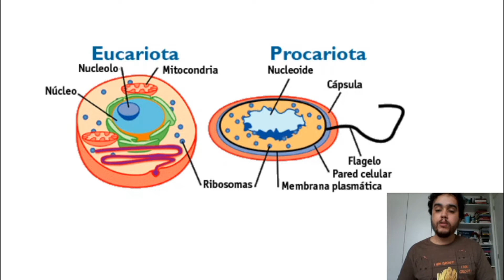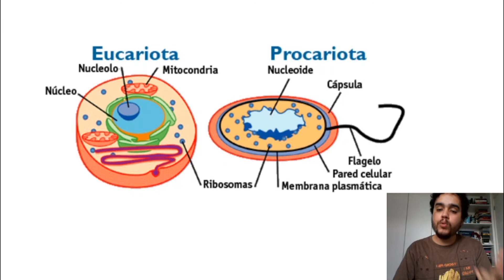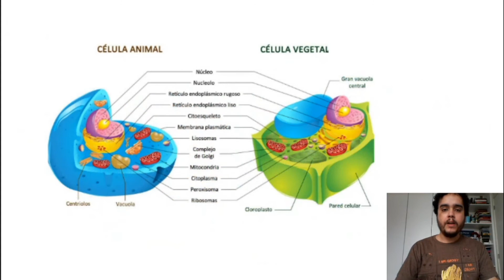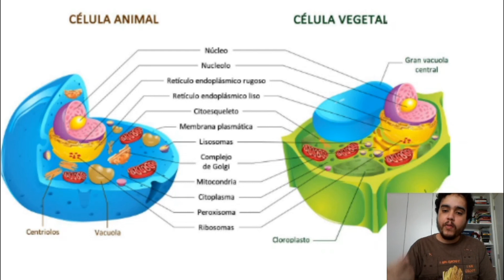6 ano Ciências - aula 18 (Células procariotas e ´células eucariotas)